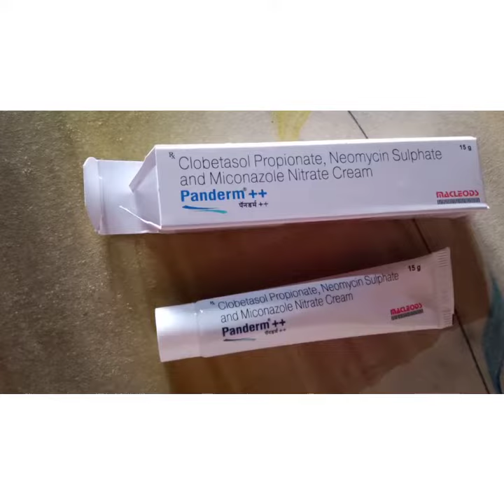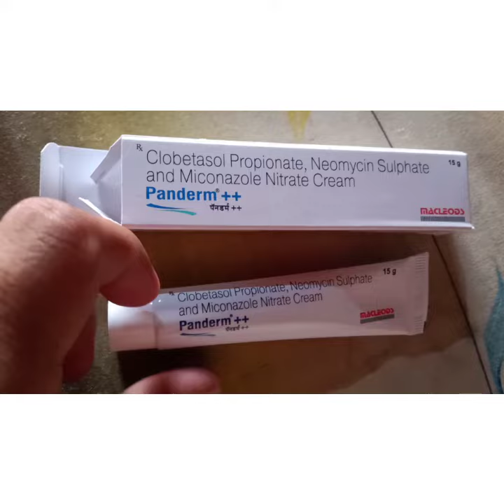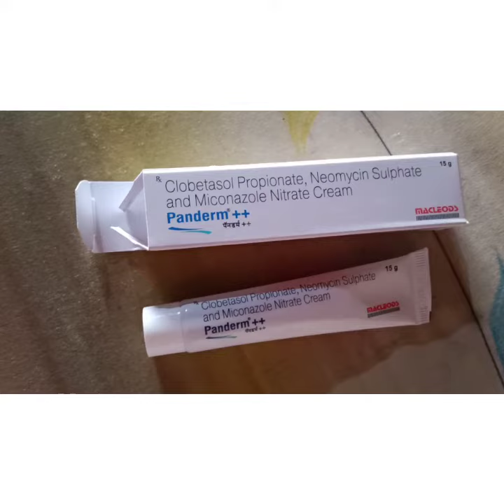Panderm cream review | Panderm plus lagane se kya hota hai | penderm ++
hello Dosto aaj ki is video mein main aapko bataungi penderm plus cream ka review aur aap ko bataunia penderm plus cream ke fayde penderm plus cream ke nuksan aur aap ko bataunia ke penderm plus cream ko kaise use karte hain penderm plus cream ka price kya hai penderm plus cream ki full information aaj ki is video main aapko dunia to is video ko aap pura dekhna last Tak

Topic covered :-
1)panderm Plus Cream Review
2)panderm Plus Cream Results
3)panderm Plus Cream price
4)panderm Plus Cream how to use
5)panderm Plus Cream side effects
6)how to use panderm Plus Cream
7)panderm Plus Cream Review in hindi
8)panderm Plus Cream Ke Fayde
9)panderm Plus Cream Ke Nuksan
10)panderm Plus Cream kaisi hai

Panderm plus kaise use kare
Side effect of panderm plus
Side Effects
Skin shine
Cream
Panderm ++
Panderm plus cream uses
Panderm Plus Cream HONEST Review 2020 In Hindi | Panderm Plus Cream Uese
Price Info
Panderm ++ Cream Uses & Side effects